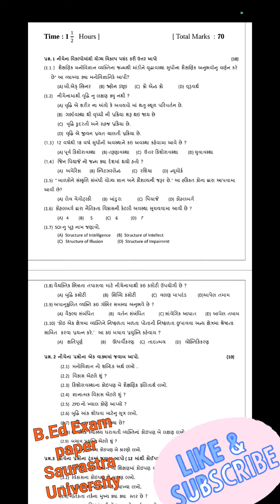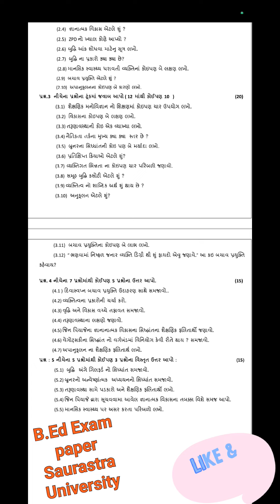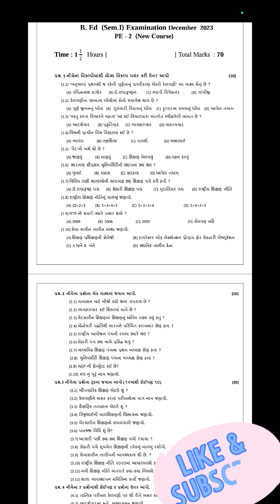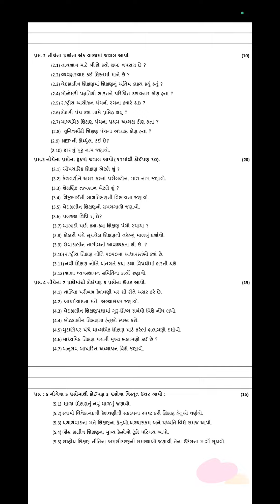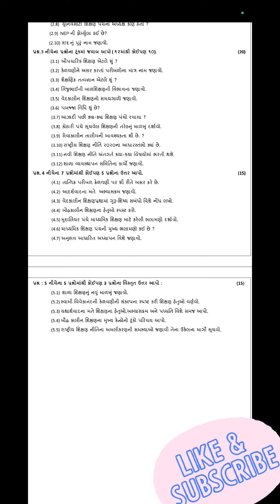| B.ed sem_1 exam paper | PE-1-2 | B.Ed Exam imp | B.Ed sem_1 | Saurashtra uni.| | B.Ed sem_1 2023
| B.ed sem_1 exam paper | PE-1-2 | B.Ed Exam imp  | B.Ed sem_1 | Saurashtra uni.|
| tarunavashtha B.Ed Exam imp  | B.Ed sem_1 | Saurashtra University B.Ed syllabus new | B.Ed new exam imp |

| B.Ed 2023 New Paper style | new paper style B.Ed Exam 2023 | saurashtra University New B.ed paper|
| B.Ed Exam imp video | b.ed all students imp points for exam | B.Ed Exam imp video#Joshisirofficial

what's up group માં Add થવા માટે 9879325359
પર મેસેજ કરો આપનું નામ. સેમ. ગામ. કોલેજ...send me what's app number.